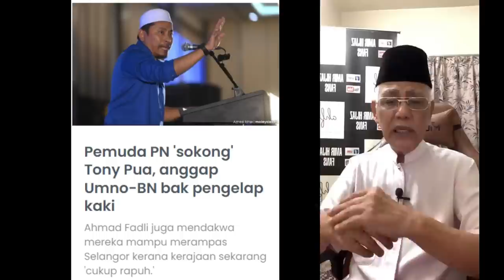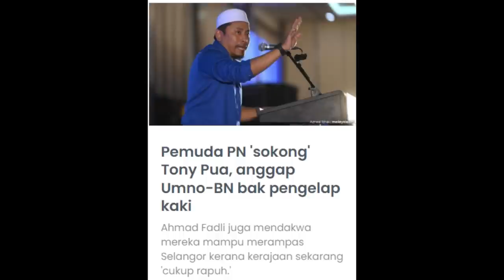DATO KAMAL RESPON KENYATAAN KETUA PEMUDA PN "UMNO-BN BAK PENGELAP KAKI"